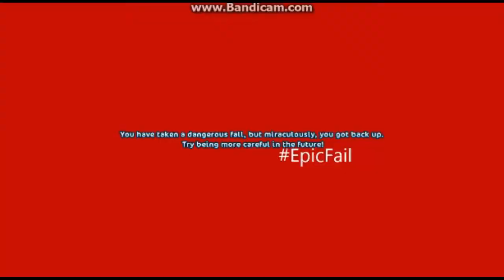SSO - Valedale Champ!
Welcome back, I'll be doing the Valedale Championship!